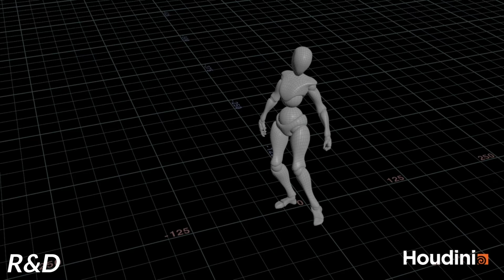Time is Money // VFX Breakdown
A coin simulation I created in Houdini and comped in Nuke